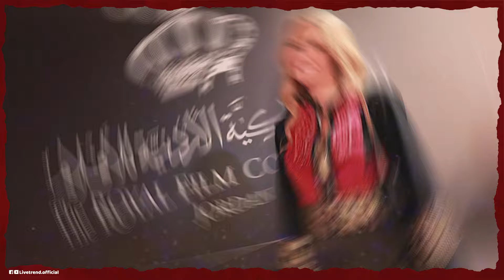عاشت قصة حب مع فنان من سن عيالها.. أسرار 3 زيجات فاشلة في حياة هنا شيحة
هنا شيحة قابلت جوزها الأولاني مهندس الديكور فوزي العوامري واتعرفوا على بعض حبها وحبته والقصة كانت حلوة ولما لقوا نفسهم متفاهمين خدوا خطوة الجواز.. وعشان الحب يدوم كانت خلفة العيال قرار يقوي علاقتهم وربنا كرمهم وخلفت منه ولدين